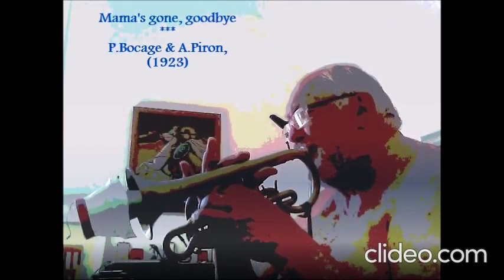MAMA's Gone, Good Bye (1923) - by G.R.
Classic early jazz tune by P. Bocage and A. Piron, 1923.  Just 1 chorus as warmup